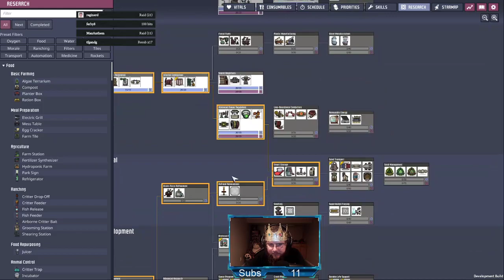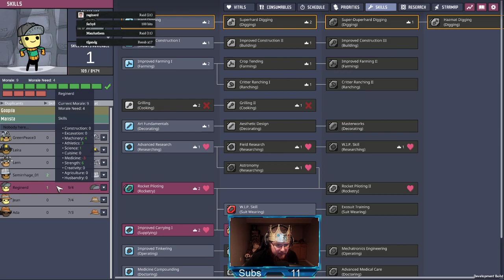The King Plays: Spaced Out Ep 9 (Oxygen Not Included DLC)